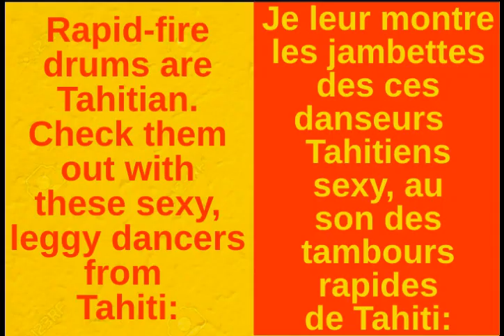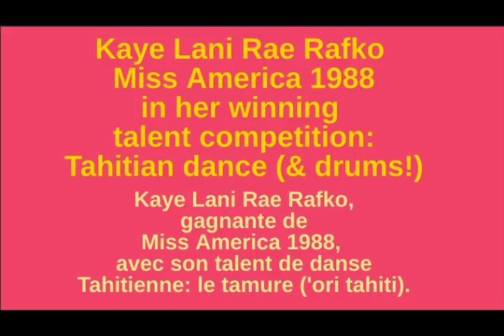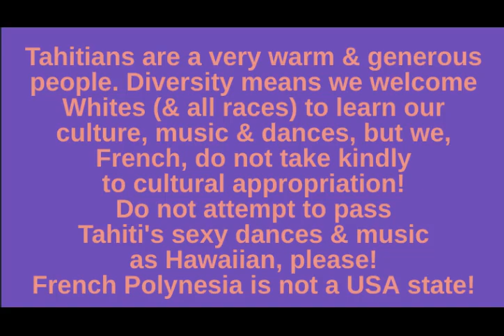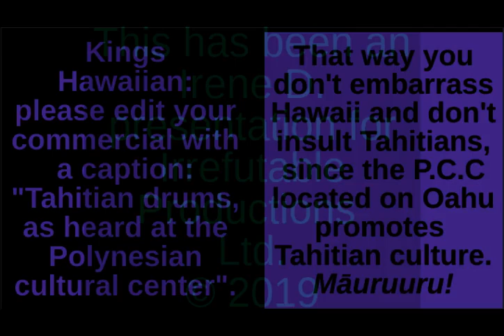Les americains confondent Tahiti avec Hawaii! Kings Hawaiian bread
EDUCATING King's Hawaiian who confuse France's sexier island drums (o'tea aka tamure dances & music) from Tahiti with Hawaii's uber-slow ukulele & hula! 😂😁 We French & French Polynesians are tired of Americans appropriating Tahiti's culture in the name of Hawai'i! The rapid-fire drums you hear in the Kings Hawaiian bread commercial actually belong to Tahiti!

Neither diversity nor "fusion" means you can appropriate another nation's heritage. If Tahiti's culture (dance & music) has been brought to Hawaii, it is not yours to claim! We appreciate Hawaii's hula dance & ukulele sound but we Tahitians do not claim any of it as our own. Please respect the Aloha spirit and do not desecrate another nation by claiming our drums, our music, our dances and our costumes as yours: they are not!
(Hawaii 5-0 did the same until yours truly complained & educated them, and  they complied by removing the Tahitian dancer from their Hawaii show intro! Or rather masking it by superimposing images on top of that frame, which is satisfactory enough.)

We understand that such a gaffe is not only embarrassing for Hawaii and USA alike, as well as insulting to Tahiti and France, it is also costly to fix. We do not ask you for monetary reparations, just please either put a disclaimer caption onscreen to attribute the drums to Tahiti, or mute the sound and replace by ukulele. We, who gave you the Statue of Liberty, thank you for complying with this simple and fair request!

For those who might be confused, my 2 previous "OT" videos (also commercials) were in jest; this one is not a joke.
Previous title: EMBARRASSING! King's Hawaiian CULTURAL APPROPRIATION of TAHITI! (Hawaii rolls commercial)

PS: and if you should know, there is NO SUCH THING as "French fries", they're Belgian. We, French have NEVER appropriated their origins, you're embarrassing us and insulting Belgium by wrongly attributing them to us. If it's true that EverythingFrenchisbetter XD when I was in Brussels, I ate the most delicious fries I ever tasted: melt in your mouth, and in a paper cone with mayonnaise. Simply ambrosial!

Titre d'avant: Hawaii s'empare de la musique et culture de Tahiti! Les Etats-Unis sont ignares!